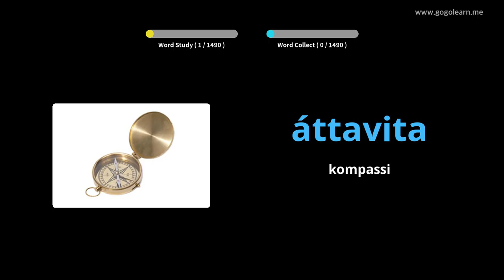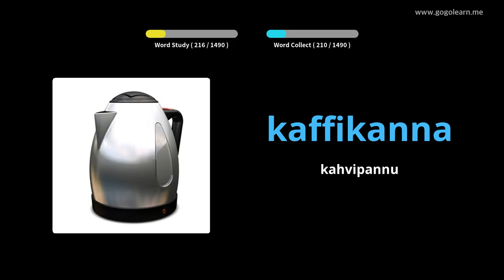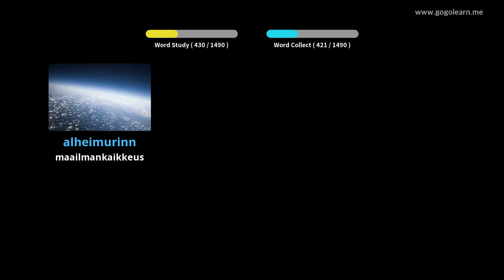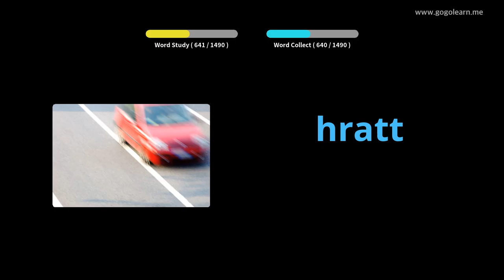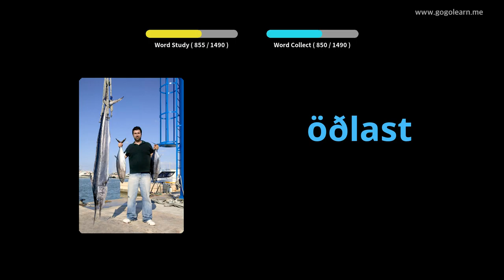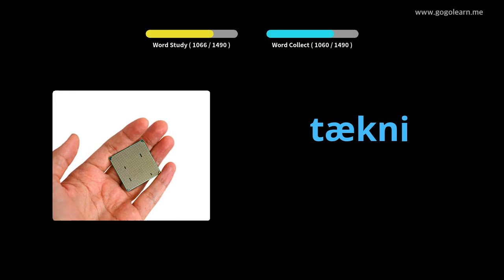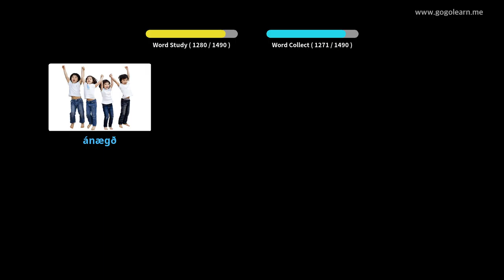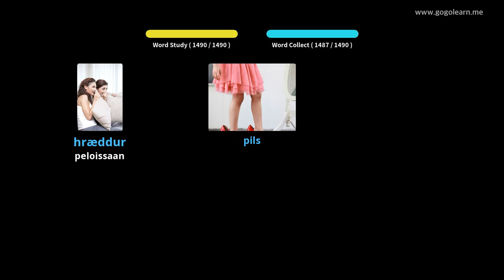Islannin sanasto | Golearn